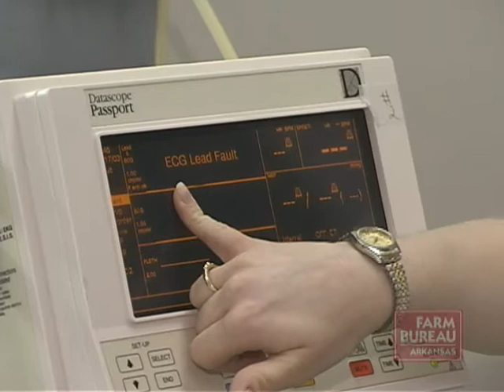Arkansas Farm Bureau - MASH is a template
Farm Bureau members attending the American Farm Bureau Federation convention learn how the MASH program can be a model for rural communities dealing with a shortage of healthcare providers.